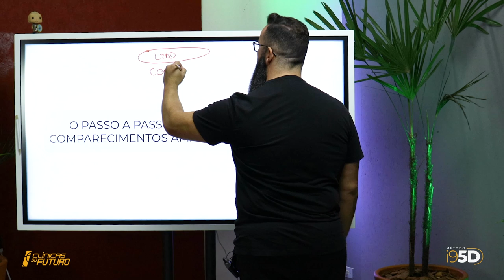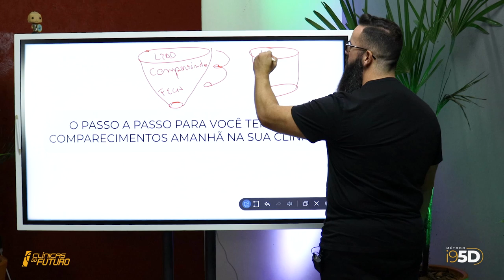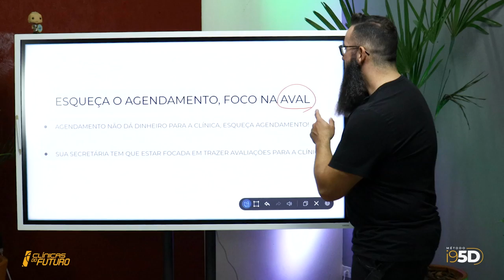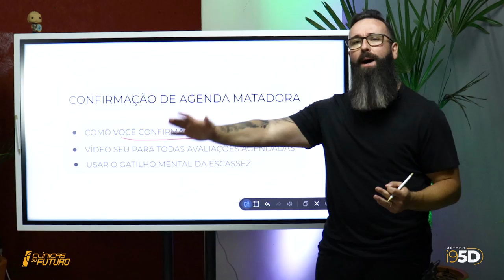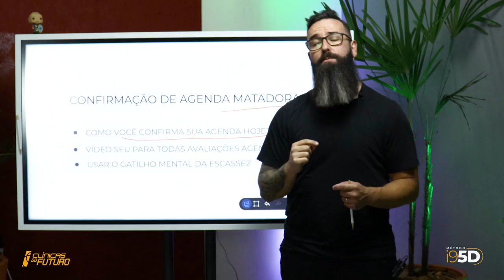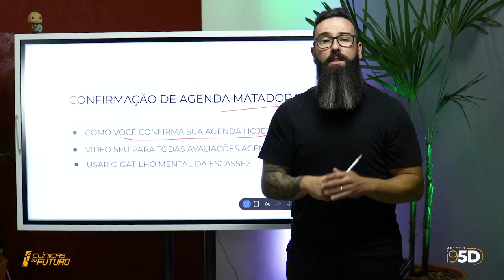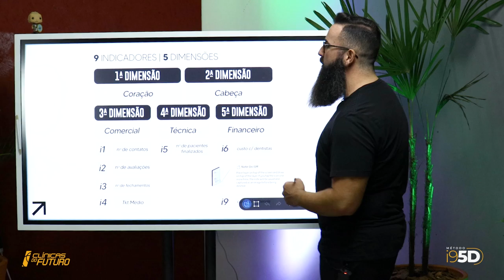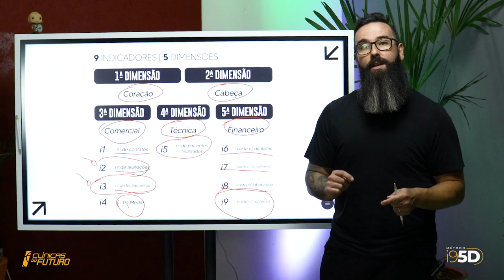Dentista, reduza agora as faltas dos pacientes nas avaliações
O que faz um paciente faltar na avaliação?

Mesmo parecendo que está tudo encaminhado na ligação da secretária, o dentista ainda vive esquentando a cabeça com o paciente que agenda, mas não comparece.

Chega de levar o bolo!

Por isso, neste vídeo você vai aprender a reduzir as faltas nas suas avaliações e, mais que isso, você vai descobrir como ter mais comparecimento na sua clínica.

Olá, eu sou o Matheus Marcondes!

Através do Clínicas do Futuro eu cumpro a minha missão, que é fazer com que os dentistas bons encontrem seus pacientes particulares, através do marketing digital.

TRANSFORME CONHECIMENTO EM PACIENTES PARTICULARES de Implante TODOS OS DIAS!

SOBRE O MATHEUS MARCONDES

Cirurgião Buco Maxilo por formação e apaixonado por marketing digital para odontologia, desde 2011 presta consultoria em clínicas odontológicas.

Ajuda dentistas comuns de mocho a usarem todo o potencial da odontologia em que acreditam para gerar conteúdo, vender mais e entregar tratamentos rápidos e sustentáveis para mais pessoas.
Ao longo de uma jornada de 17 anos, operando e gerenciando 13 clínicas próprias e outra rede com mais de 130 clínicas, hoje participa diretamente dos resultados de 1.317 dentistas por todo o Brasil, construindo campanhas que já geraram mais de R$50 milhões em faturamento.

Há 5 anos iniciou o Clínicas do Futuro, com a missão de manter a chama da boa odontologia sempre acesa, fazendo com que os bons dentistas encontrem seus bons pacientes.

ME SIGA!